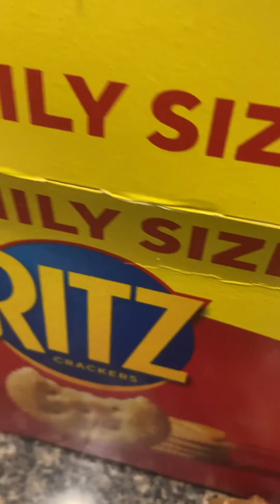Crab Cake Recipe